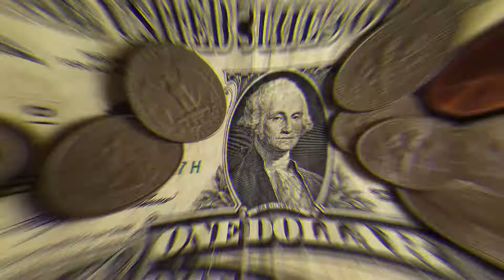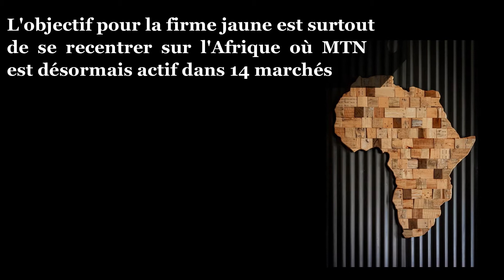Télécoms : MTN quitte le Moyen-Orient pour se recentrer sur l’Afrique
Le géant sud-africain des télécoms est en pourparlers avancés avec le Saoudien TeleInvest pour la cession de sa filiale MTN Syrie, selon les révélations du PDG Robert Shuter
Alors qu'au 1er semestre 2020 le groupe a enregistré un chiffre d'affaires en hausse de 9,4% à 80 milliards de rands (plus de 4,5 milliards de dollars)…
les activités au Moyen-Orient n'y ont contribué qu'à moins de 4%
La cession de la filiale syrienne sera en réalité un gros pas en avant vers la sortie de MTN des marchés moyen-orientaux
Également présent en Afghanistan, au Yémen et en Iran, le groupe y prévoit une vente progressive de tous ses actifs à moyen terme
L'objectif pour la firme jaune est surtout de se recentrer sur l'Afrique où MTN est désormais actif dans 14 marchés
« Dans le cadre de l'examen de notre portefeuille, nous pensons que le groupe est mieux placé pour se concentrer sur sa stratégie panafricaine et pour…
simplifier son portefeuille en sortant de la région du Moyen-Orient de manière ordonnée », a déclaré Shuter